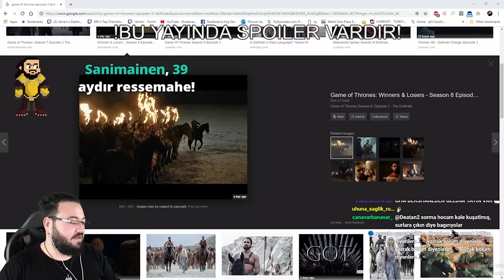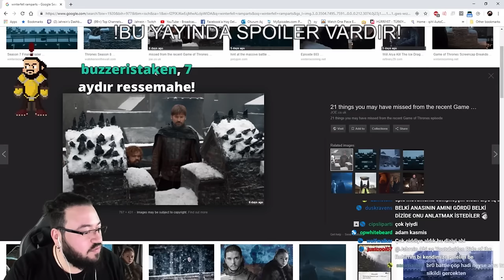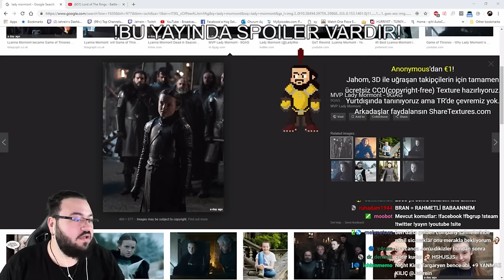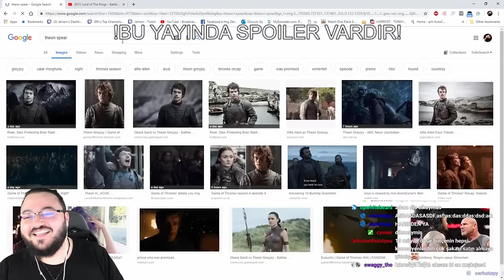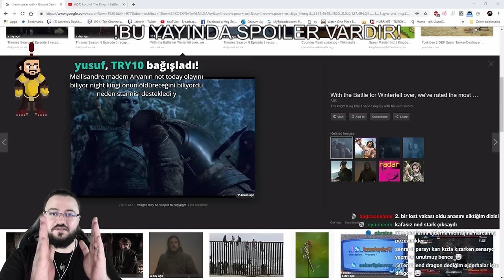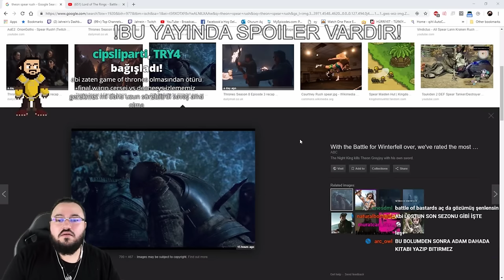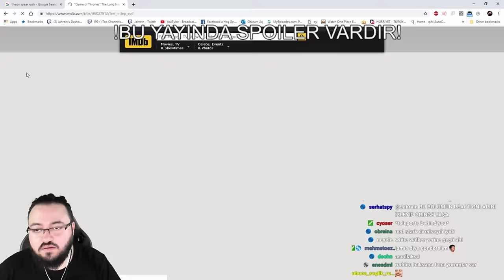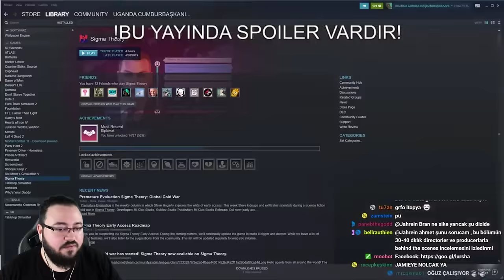Jahrein | Game Of Thrones 8.Sezon Tartışması Yapıyor KOMEDİ!